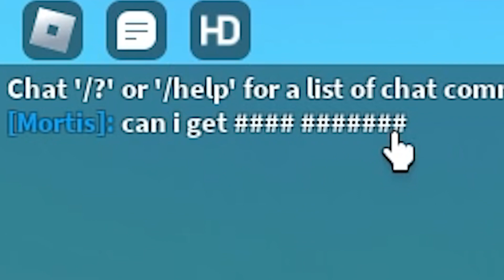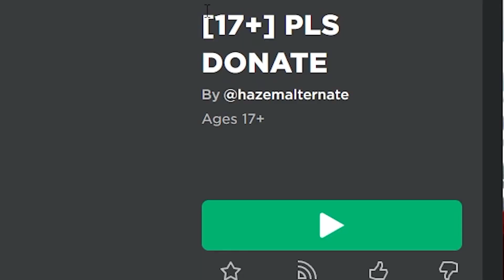Theres a 17+ Free Robux Game?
today, i look at the 17+ free robux Roblox game. 17+ Roblox games are still pretty weird lol